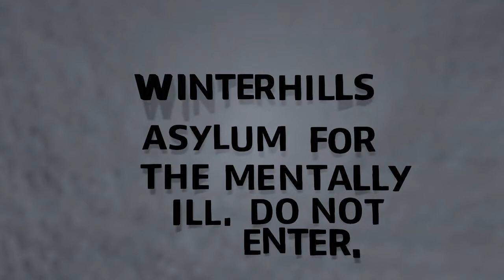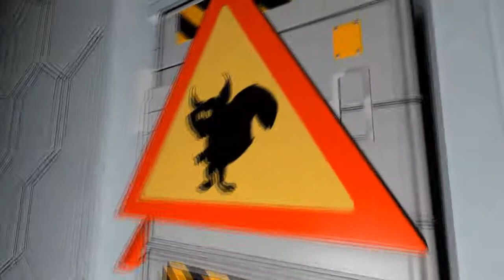trials fusion custom map fun #11: Spooky horror game & ultimate total wipeout!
I take on some fun custom maps including a creepy insane asylum horror game and another awesome map based around the popular TV series total wipeout! P.S sorry about me failing a lot on the second map.